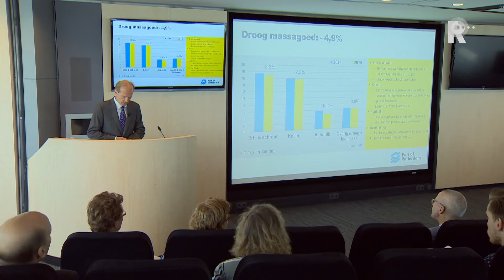Haven Rotterdam: groeiende overslag, hogere omzet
De Rotterdamse haven heeft in de eerste helft van 2015 goede zaken gedaan. Mede dankzij een forse toename in de doorvoer van olieproducten, steeg de totale overslag volgens Havenbedrijf Rotterdam met 6,8 procent ten opzichte van de eerste helft van vorig jaar.

   Lees meer: Haven Rotterdam: groeiende overslag, hogere omzet